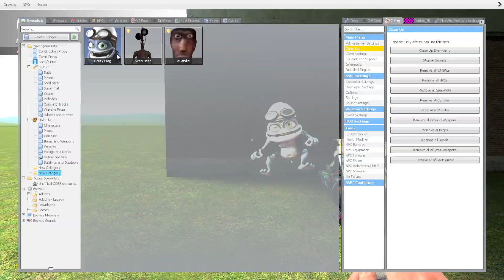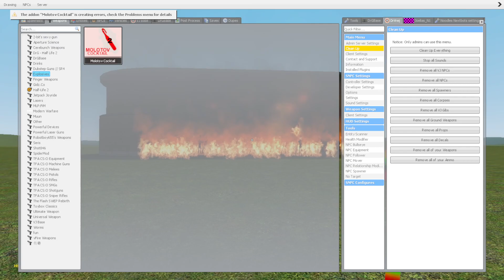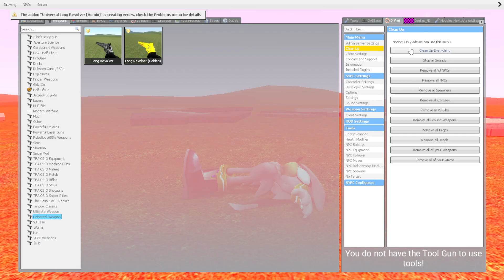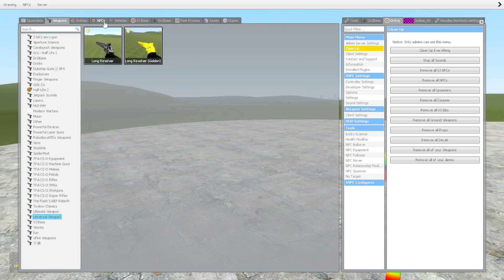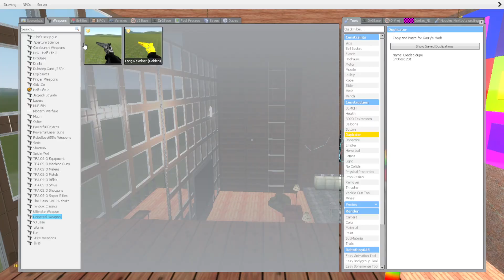Siren Head, Crazy Frog And Carmen Winstead Nextbot Vs Towers in Garry's Mod